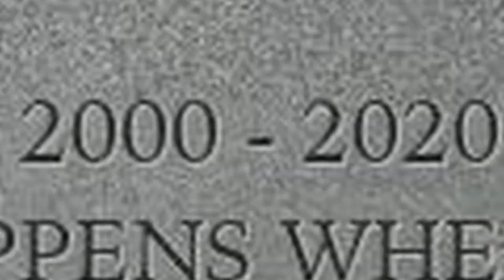How NOT to Play Apex Legends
With over a year since my last upload, and certain viral circumstances arising; you would think an unemployed laze such as I, playing this God forbidden game every waking moment I get, would be an absolute legend at it, right? WRONG! I'm just as bad now than I was 18 months ago (same goes for my commentary ability). Now armed with a "new" editing software I purchased last August, let's see if I can add a whole new meaning to the phrase "humble beginnings."